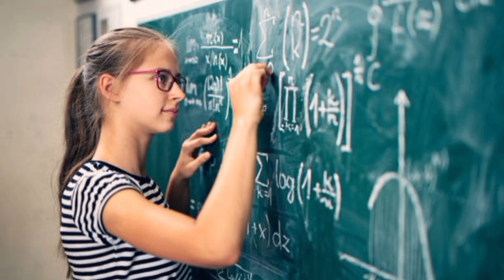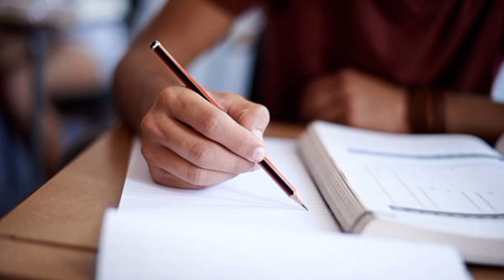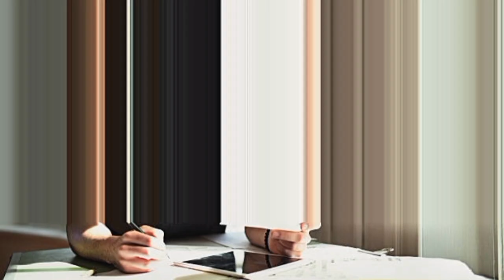Maths exam అనేది fail అవ్వడానికి ఇవే కారణం || failing in maths exam || Time లేదు మిత్రమా